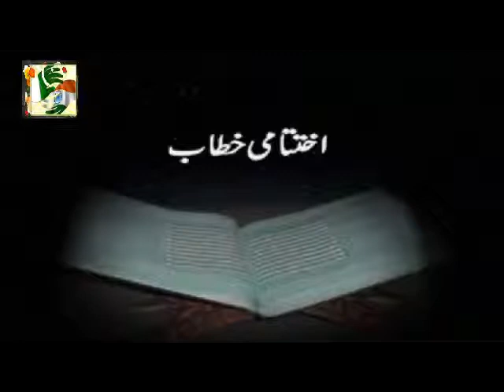Bayan ul Quran HD - 107 - Sura Nasr 1 - Sura Naas 6 - Ending Speech Part 1-3 By Dr.ISrar Ahmed